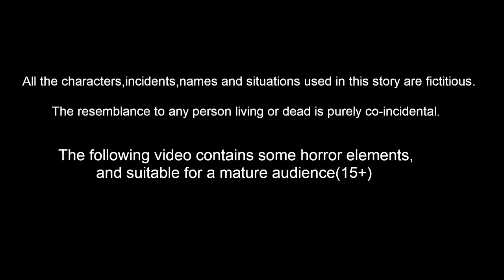ஸ்ரீ பெருமாள் தீயில் ஒரு பேய் Tamil Kathaigal | Moral Stories | Sanikilamai Kathaigal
ஸ்ரீ பெருமாள் தீயில் ஒரு பேய்   Tamil Kathaigal | Tamil Moral Stories | | Tamil Bedtime Stories|  Fairy Tales  | Stories in Tamil | Sanikilamai Kathaigal